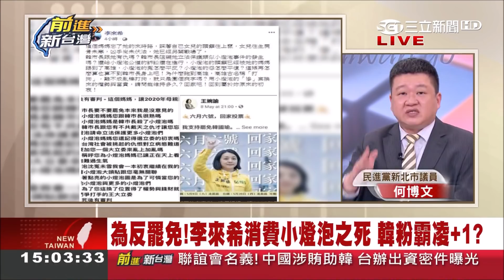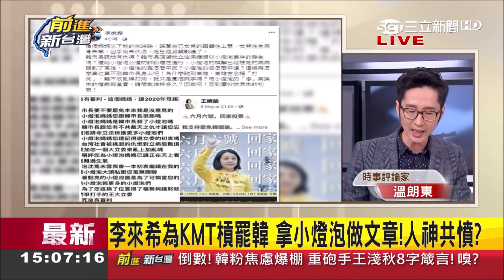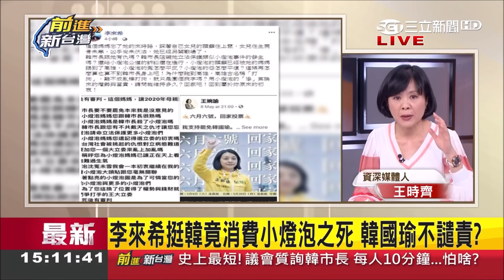挺罷韓錯了嗎?! 李來希扯小燈泡頭顱後韓粉再出征?! 韓國瑜譴責也未提李來希?!｜主持黃倩萍｜【前進新台灣焦點話題】20200513｜三立新聞台